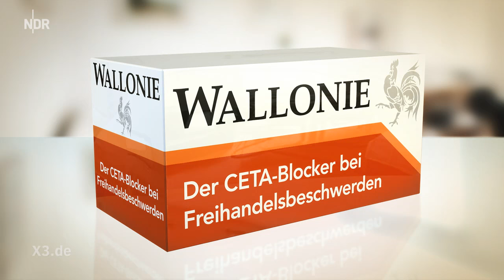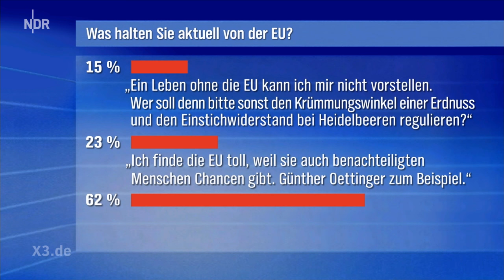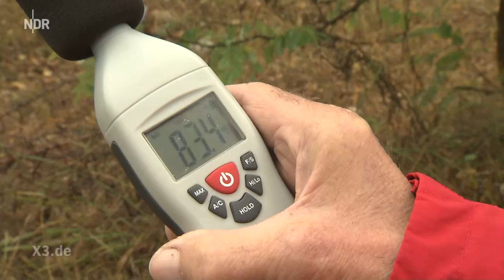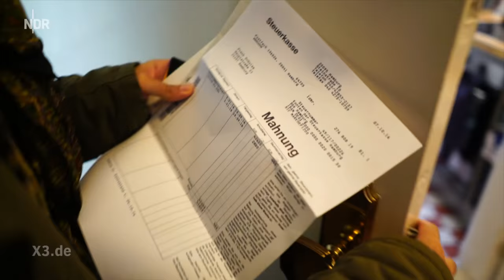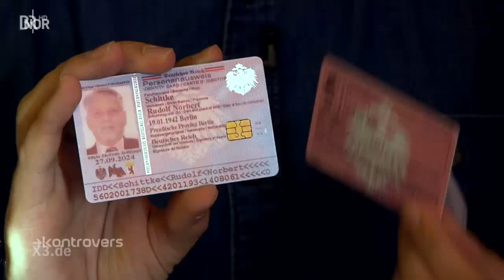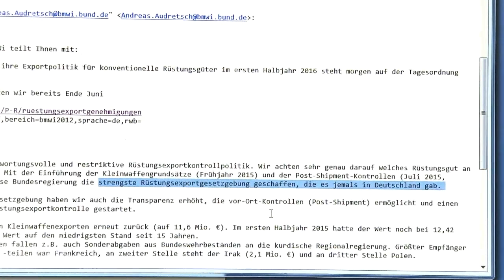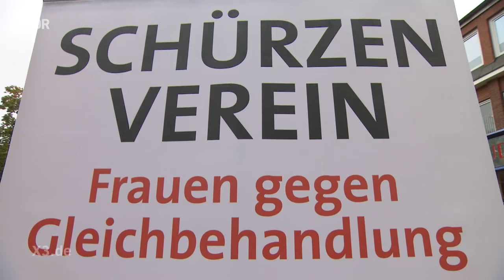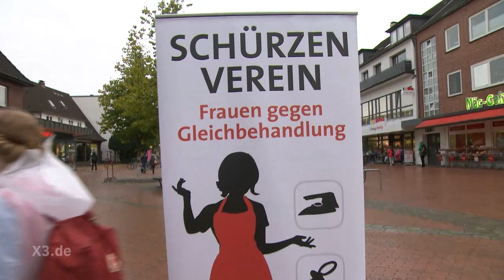Extra 3 vom 26.10.2016 | NDR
Loch in Lärmschutzwand; Frauen gegen Gleichbehandlung; Experte für Verschwörungstheorien Strunk; Reichsbürger (Schreib dich nicht ab - Komm in die Realität) - Christian Ehring zeigt den Irrsinn der Woche